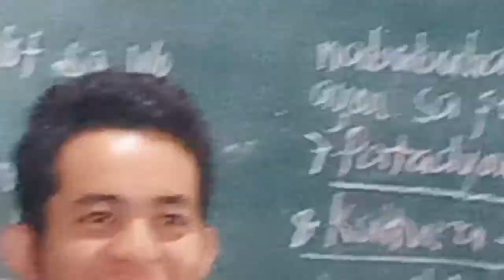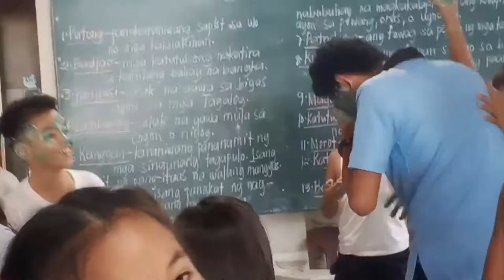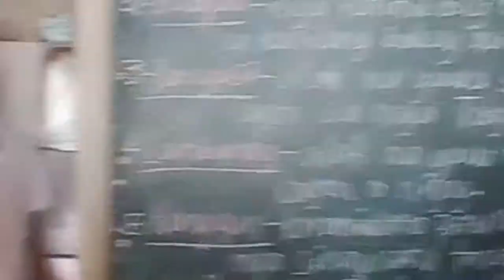BIRTHDAY OF MY CLASSMATE  vlog#4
Hope that I will win the give away💞😭

Link👇🏻

And my Classmate's channel
Link👇🏻

And Shukri Hamid's channel
Link👇🏻

And comment your taughts
here on my vid...